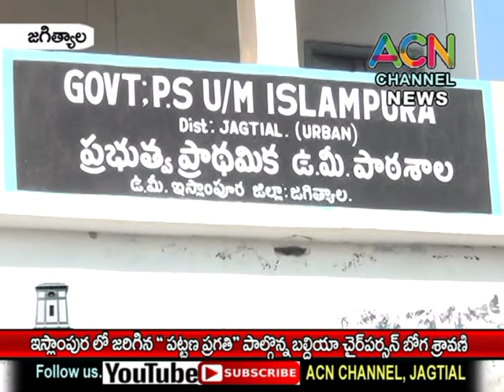జగిత్యాల : పట్టణంలోని ఇస్లాంపుర లో పట్టణ ప్రగతి, పాల్గొన్న బల్దియా చైర్ పర్సన్ బోగ శ్రావణి